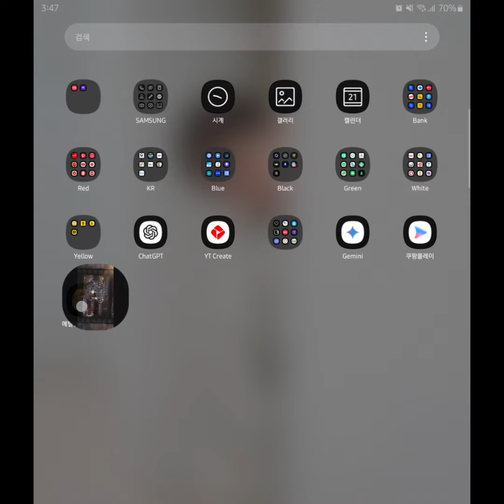갤럭시 폴드6로 메탈슬러그 : 각성 플레이해봤습니다.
예전에 참 많이 즐겼었던 메탈슬러그가 모바일로 출시해서 폴드6로 플레이 해봤습니다.
오락실에서 200원 넣고 하던 게임이 생각나네요.. 플스2로 메탈슬러그 XX까지 했었었는데,,
핸드폰으로 즐길 수 있다니 참 좋네요..!

메탈슬러그도 와 완성도 장난아닙니다. 다들 한번씩 플레이 해보세요!